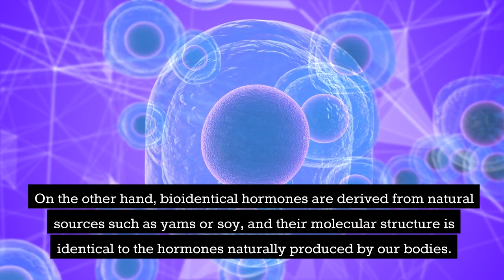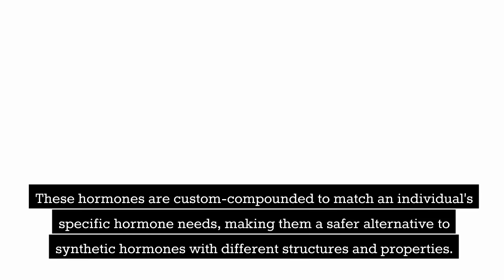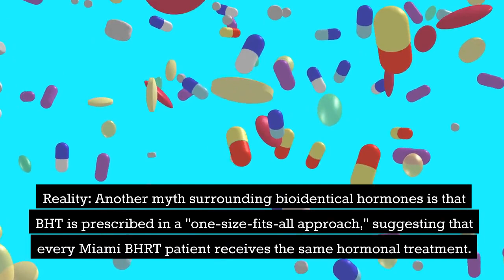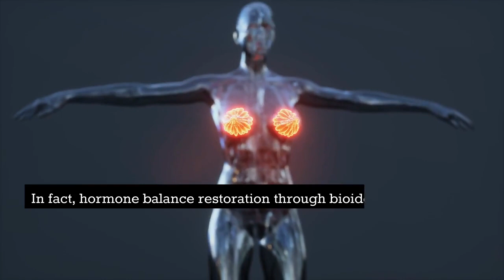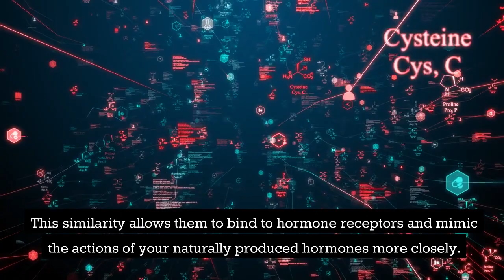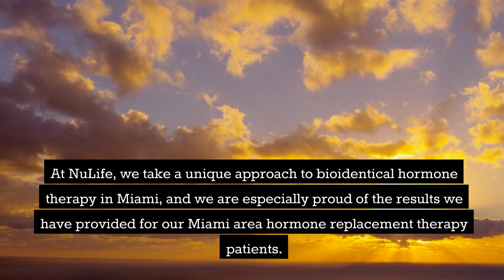Debunking Myths and Misconceptions About Bioidentical Hormone Therapy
NuLife Institute is a HRT clinic in Miami that offers a wide range of anti-aging services to patients with personalized age-reversing treatment plans using our proprietary “Internal Blue Print” assessment. This allows our team to develop a custom anti-aging program using the latest science and medicine advancements to have you looking and feeling 10 years younger in 6 months or less. Our most popular therapies include human growth hormone or known as HGH therapy, testosterone replacement, bioidentical hormones, and other hormone therapy services providing hormone optimization for men and women looking to extend their healthy years to accomplish more in life and continue enjoying their active lifestyle.